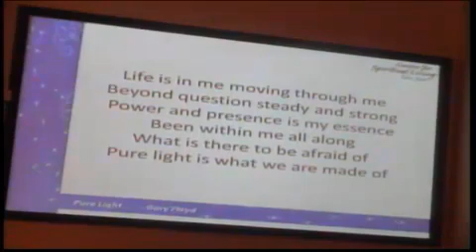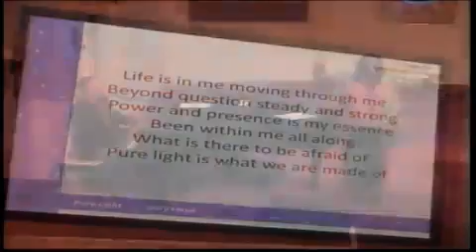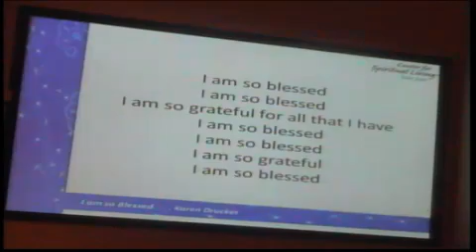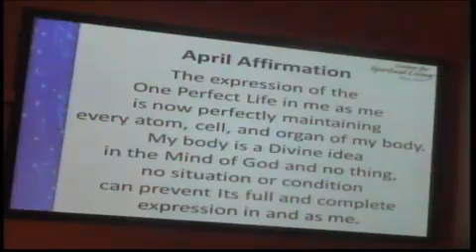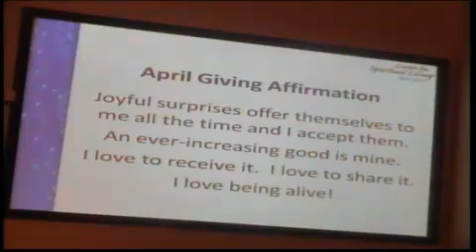4/27/14:Sowing Seeds of Change:Make Some Chnages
Rev. Toni Cormier